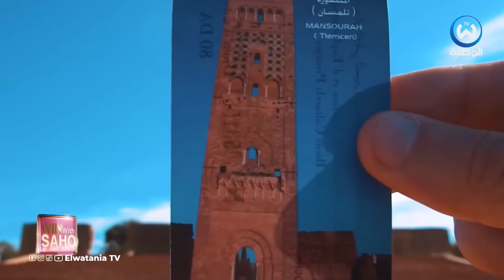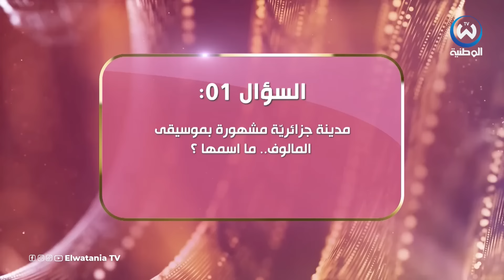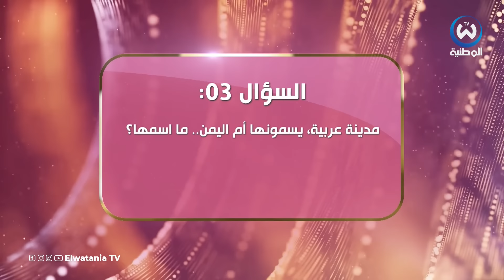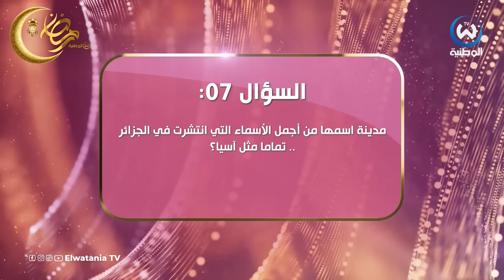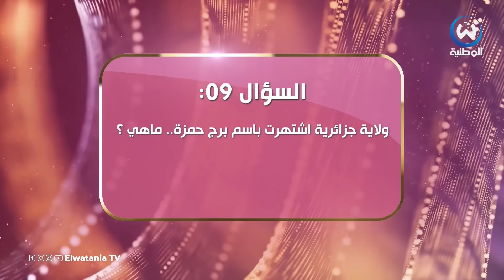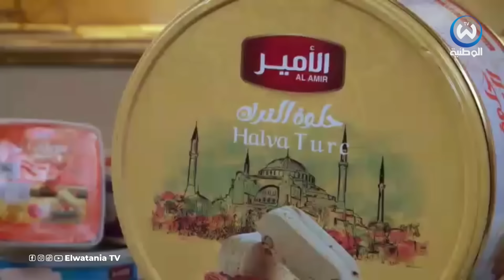اربح مع سهيلة بن لشهب في برنامج Win With Sahou | الحلقة 07